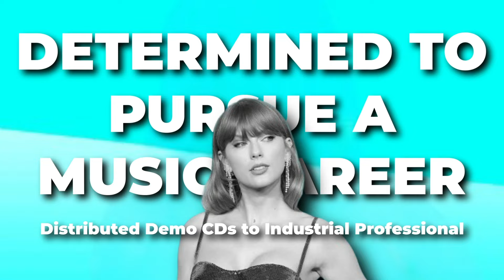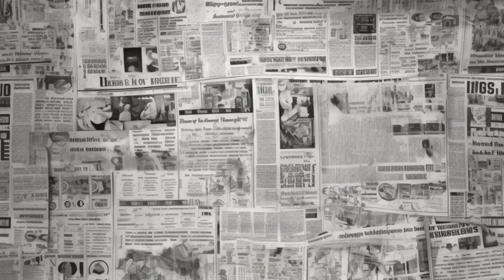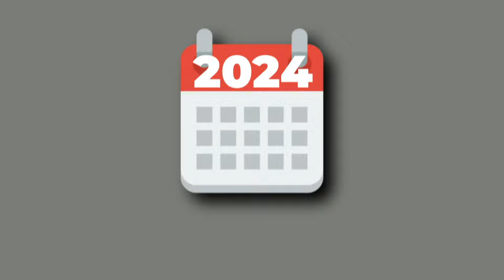Making No Money From Her Music To Making A Billion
💵 **How Taylor Swift Became a Billionaire** 🌟

Taylor Swift, the global music sensation, has not only captured hearts with her soulful lyrics and captivating performances but has also built a financial empire that propelled her to billionaire status. How did this pop icon transform her musical talent into a billion-dollar fortune? Let's delve into the remarkable journey of Taylor Swift's rise to billionaire status.

Taylor's journey began at a young age when she moved to Nashville to pursue her dream of becoming a country music star. Her debut album, released in 2006, marked the beginning of her meteoric rise. Swift's ability to connect with her audience through relatable lyrics and storytelling set her apart in the industry, leading to record-breaking album sales and sold-out tours.

Swift's business acumen is evident in her strategic decisions regarding her music catalog. Her bold move to re-record her early albums after a highly publicized dispute over her masters not only regained control of her music but also created a new revenue stream. Fans eagerly supported these re-recordings, ensuring her continued financial success.

In addition to her music, Taylor Swift has leveraged her brand for lucrative endorsements and partnerships with major companies like Diet Coke, Apple, and Keds. These deals have significantly boosted her income, showcasing her savvy in capitalizing on her public image.

Taylor's foray into the fashion industry further expanded her empire. Her collaborations with brands like Stella McCartney and her own merchandise lines have been incredibly successful, adding to her wealth. Swift's ability to diversify her income streams has been a key factor in her financial growth.

Real estate investments have also played a crucial role in Taylor's journey to billionaire status. She has built an impressive portfolio of properties across the United States, from luxurious penthouses in New York City to sprawling estates in Beverly Hills. These investments have appreciated over time, contributing significantly to her net worth.

Moreover, Taylor's philanthropic efforts and advocacy work have not only enhanced her public image but also cemented her legacy as a compassionate and influential figure. Her donations to various causes, support for fellow artists, and activism on social issues have garnered widespread admiration and respect.

From her early days in Nashville to becoming a global superstar, Taylor Swift's journey to billionaire status is a testament to her talent, resilience, and business savvy. She continues to inspire millions with her music and her story, proving that with determination and strategic thinking, anything is possible.